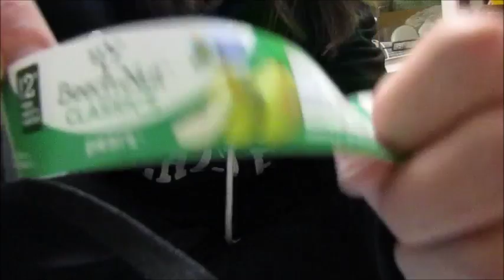MOM'S NEW TOY - October 26, 2016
We get a new camera!